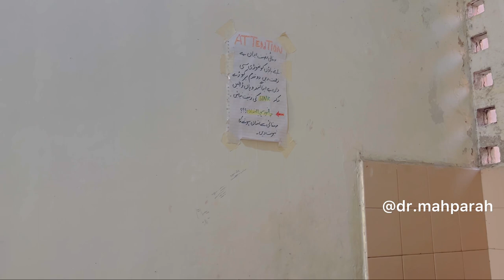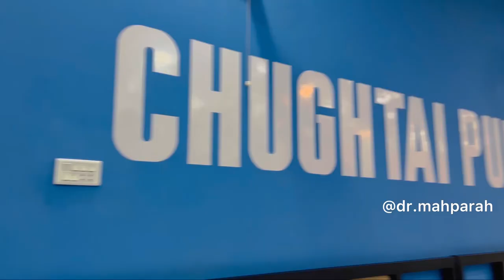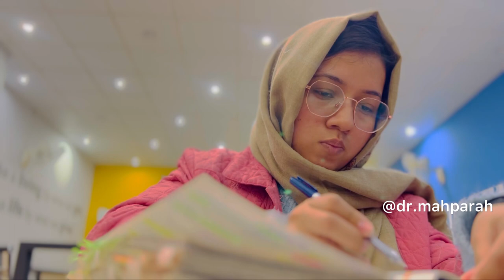Life at FMU Girls Hostel|Pros and Cons|Complete guide for newcomers|MBBS|BDS|AHS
Welcome TO FMU NEWCOMERS 🤗
Here is an informative vlog,complete guide of life at Faisalabad Medical University,Faislabad(Punjab Medical College,FSD)
Ive tried my best to give answers of your maximum queries out of my very tough time.

🟣You can Ask further queries in Comments section below this video.